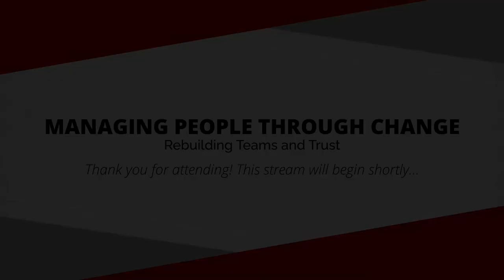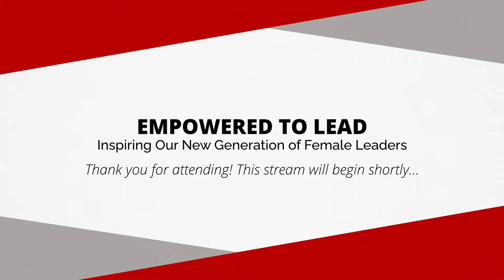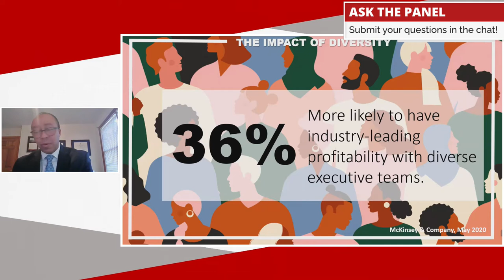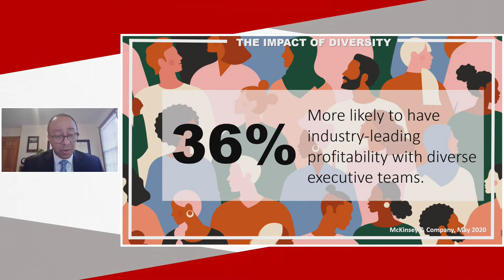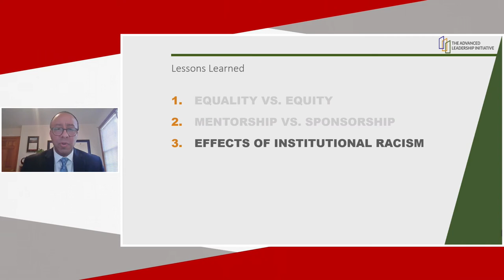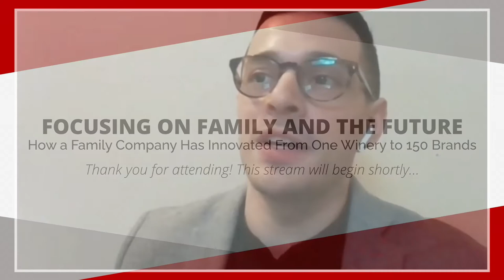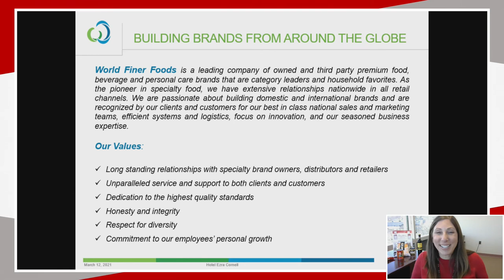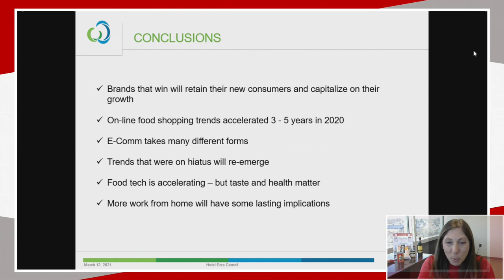HEC 96: Together - March 12, 2021 - Progress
We explore the power of people, the most important part of any organization. Industry leaders discuss their strategies to progress and lead others through change, inspire younger generations, and new ways diversity is leading successful organizations. Lastly, we examine the disruption the food and beverage industry had faced and what progress forward looks like.

Speed Networking Event: (0:00)
Managing People Through Change: Rebuilding Teams and Trust: (25:51)
Empowered to Lead: Inspiring Our Next Generation of Female Leaders: (1:08:23)
The Rise of the Chief Diversity Officer: (2:03:32)
Dean's Distinguished Lecture Series - Mr. Evan Frazier: (3:06:58)
Focusing on Family and the Future: How a Family Company Has Innovated From One Winery to 150 Brands: (4:00:30)
World Finer Foods: Trends Through COVID and Beyond: (4:52:57)
Outro: (5:40:05)